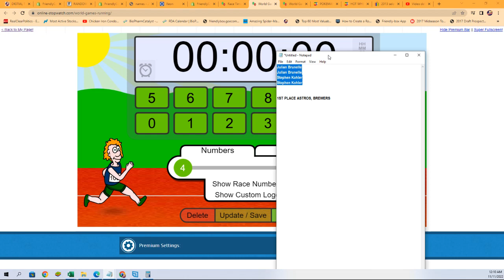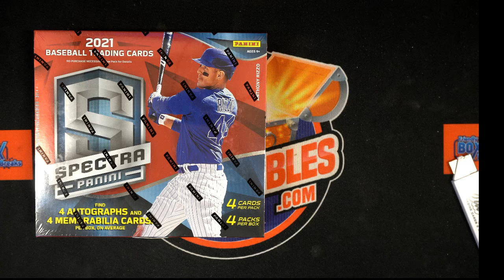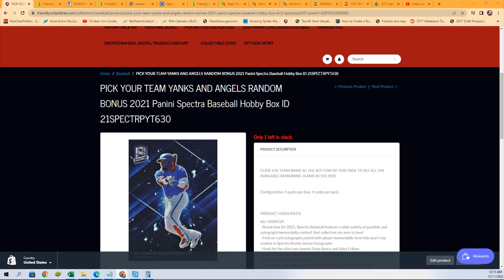2021 Panini Spectra Baseball Hobby Box FILLER A ID 21SPECTRPYT630